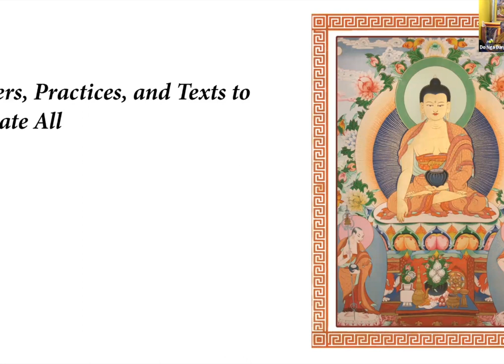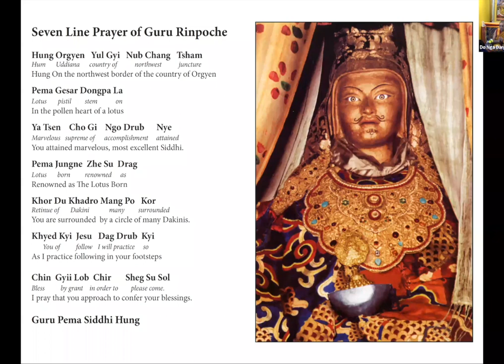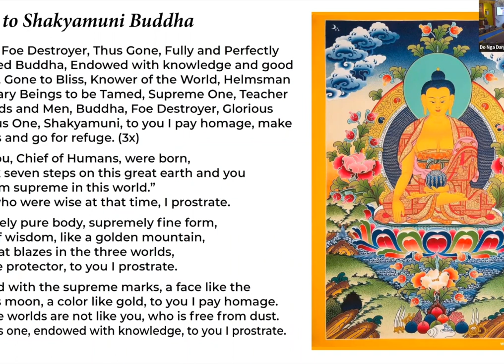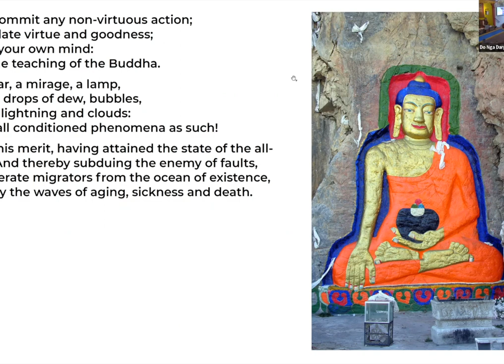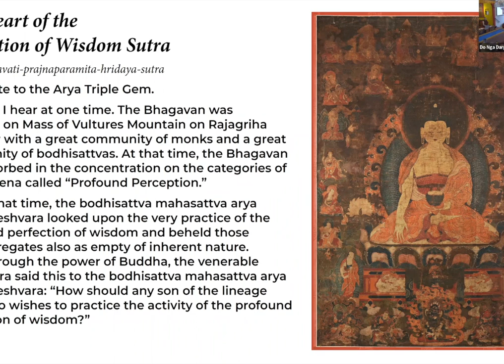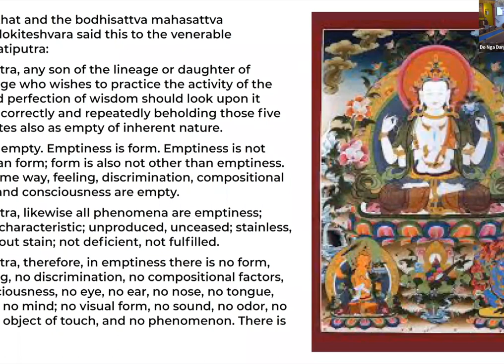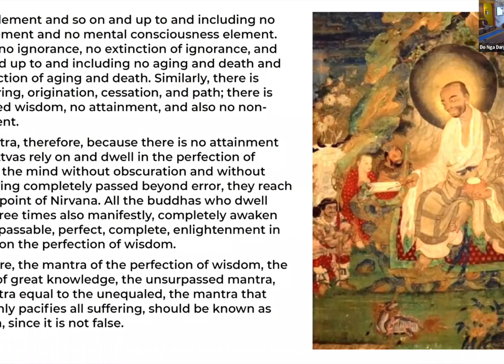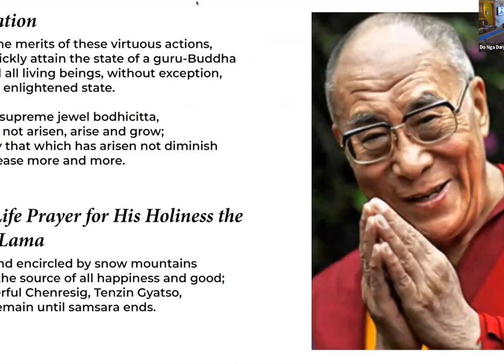Tara Festival! with Geshe Tsewang Dorje and Lama Yeshe Jinpa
Join this very special Tara Celebration with beloved Teacher and friend, Geshe Tsewang Dorje and our own Teacher, Lama Yeshe Jinpa. We were so happy to have Geshe la here on this auspicious occasion!